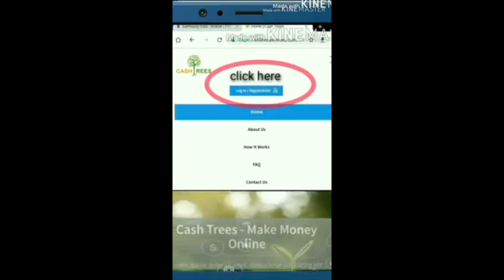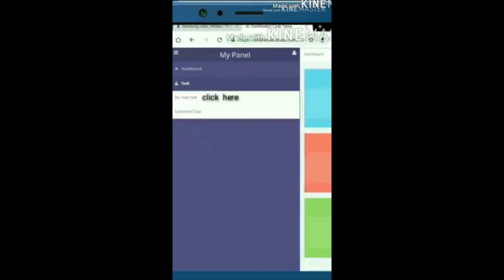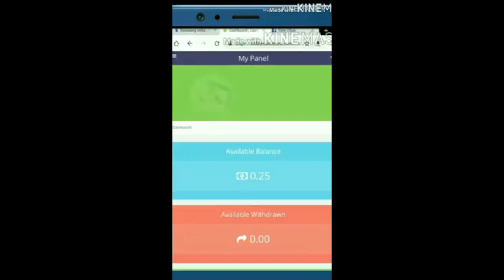നാടിനെ നടുക്കിയ ഡബ്‌സ്മാഷ്...!!! സൗഭാഗ്യ ഒരു രക്ഷയും ഇല്ല... !!!